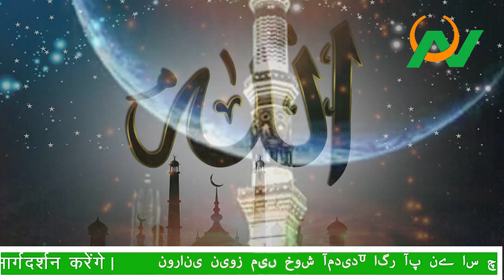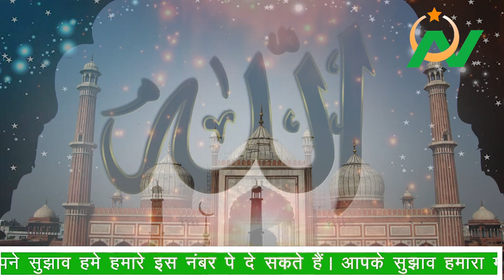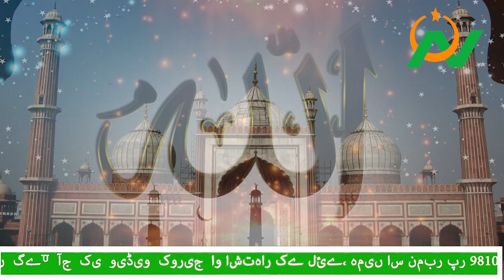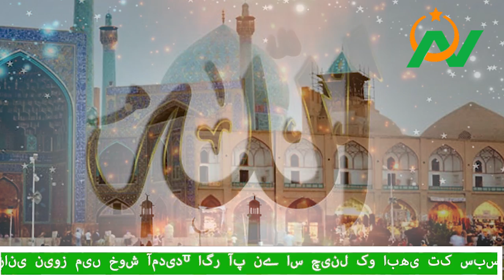एक कफन चोर की तोबा | NOORANI KHABAREN